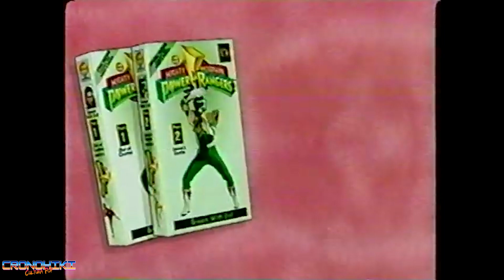⚡️ POWER RANGERS ⚡️ [JASON DAVID FRANK : EL LEGADO] 🟢🔴⚪🟡🟣🔵⚫️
En noviembre del 2022 perdimos a una leyenda de la televisión infantil de los años noventas JasonDavidFrank estrella de la serie PowerRangers donde interpretaba a Tommy Oliver, en este video repaso la historia de los Rangers en los 90´s a través de mi nostalgia.